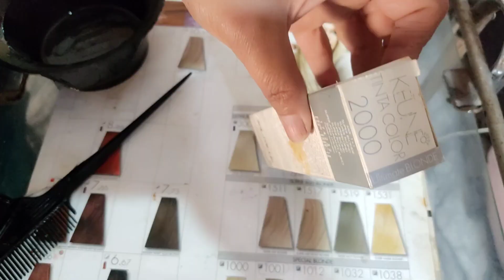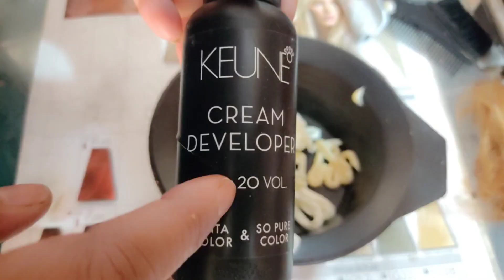Kill Yellow tone from hairs || Cut copper colour from hairs || Keune hair color || Bremod hair color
In this video i will share an amazing hair colour Demonstration with you.

If you like any part of the video then
Set the bell icon to all